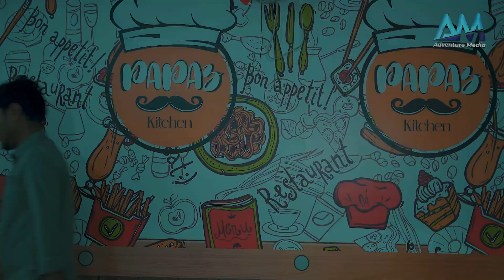স্বামী-স্ত্রীকে রেষ্টুরেন্ট থেকে বের করে দিল, এ কেমন বিচার। Adventure Media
(স্বামী-স্ত্রী এবং বাড়ির কাজের ছেলেকে সাথে নিয়ে রেষ্টুরেন্ট খাবার খেতে আসলে কাজের ছেলেকে আলাদা কোন টেবিলে বসতে বলে কারন কাজের ছেলের সাথে খেলে মান সম্মান কিছু থাকবে না। বিষয়টি রেষ্টুরেন্ট মালিক দেখলে স্বামী-স্ত্রী দুজন কে বলে একসাথে খাবার খেতে হবে এতে তারা রাজি না হলে স্বামী-স্ত্রীকে বুঝায়। চাকর হলেও তারা মানুষ। পরে ক্ষীপ্ত হয়ে দুজনকে রেষ্টুরেন্ট থেকে বের করে দেয় এবং কাজের ছেলেকে  নিজের রেষ্টুরেন্ট এ চাকরির ব্যবস্থা করে দেয়।)
(If the husband and wife and the son of the house worker take a restaurant meal together, the son of the servant is asked to sit at a separate table because there will be no honor in playing with the son of the servant. When the restaurant owner sees the matter, he tells the husband and wife if they do not agree that they should eat together. Even though they are servants, they are human beings. Later, he got angry and kicked the two out of the restaurant and arranged for the boy to work in his restaurant.)

ANTI-PIRACY WARNING ###
This content is Copyright to Adventure Media. Legal action will be taken against those who violate the copyright of the following material presented!